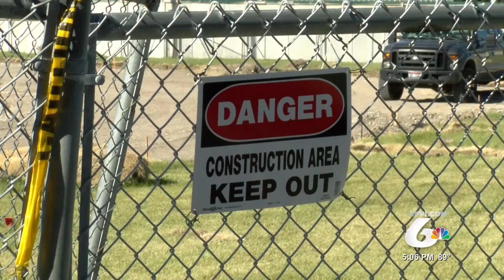Local Track Gets an Upgrade